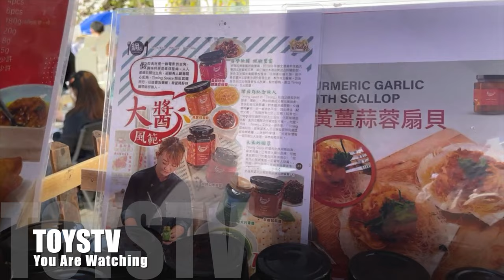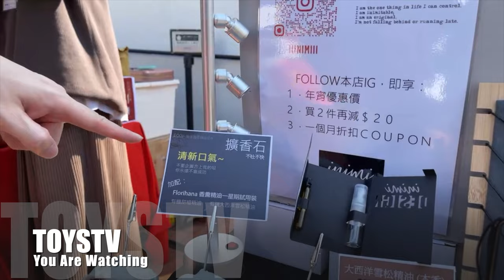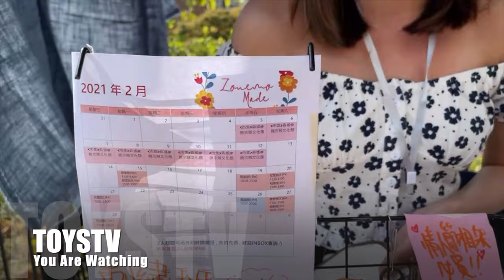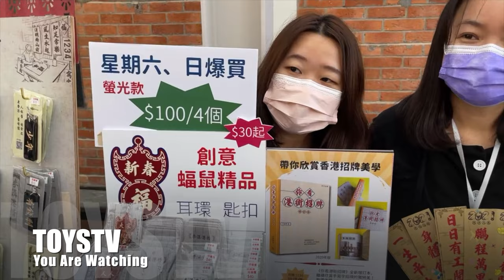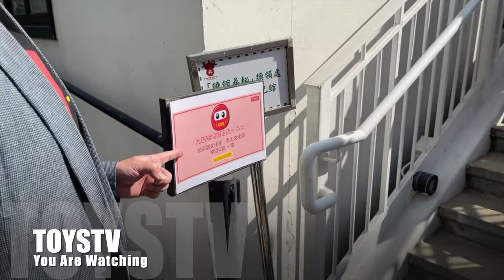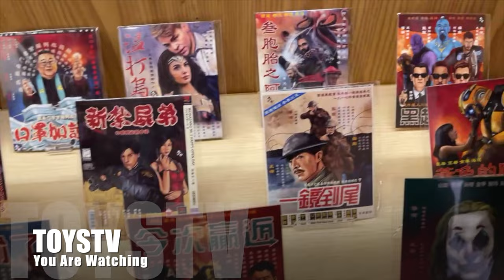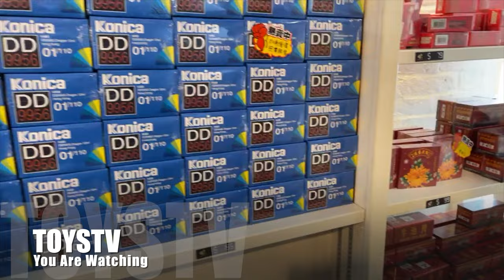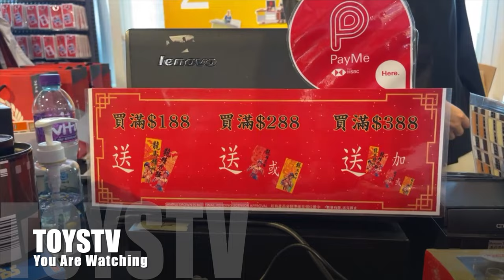TOYSTV News: TINY 微影 at 犇墟 @ 饒宗頤文化館 , 本土文化節 年宵市場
TOYSTV News: TINY 微影 at 犇墟 @ 饒宗頤文化館 ,  本土文化節
日期：2月5日 至 2月11日（年廿四至年三十）
時間：13:00 - 22:00（年三十特別營業時間：13:00 - 02:00）
地點：饒宗頤文化館，九龍美孚青山道800號

Production: TOYSTV Production Team
Program host: DMS, David, Elman, Bryan
Edited by: Bryan
Produced by: Bryan, Dick